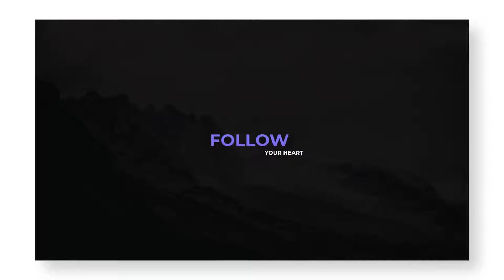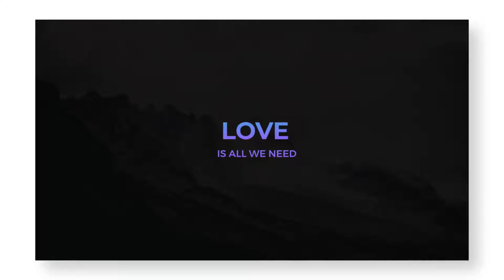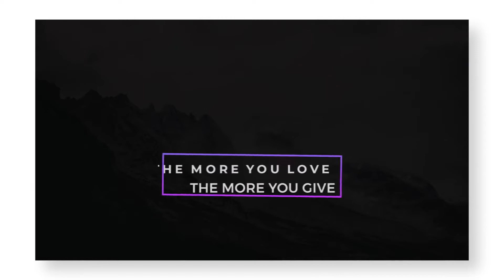Premiere Pro Template: Stylish Titles - Essential Graphics | Mogrt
50 Titles in .mogrts are included
Premiere Pro CC 2017.2 and Above
Easy to set your own colors and text
Easy to modify and customize
91 Text Placeholders
Works both with images and/or videos
Made in 4K aspect ratio